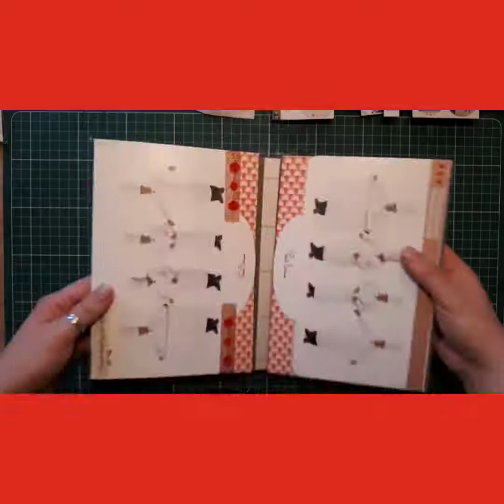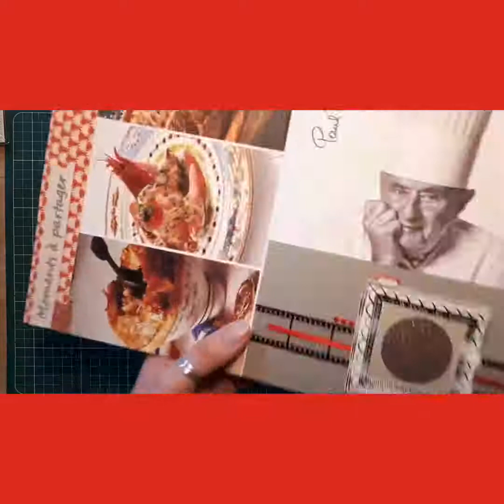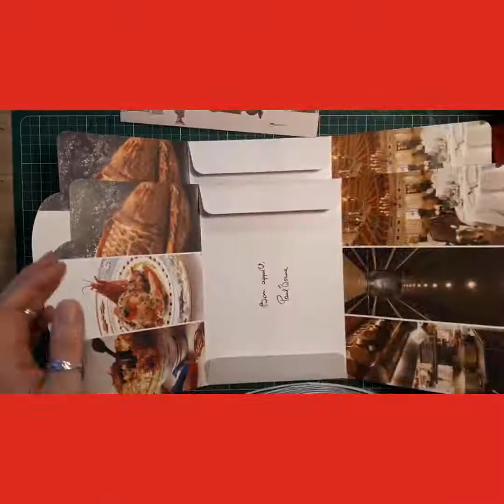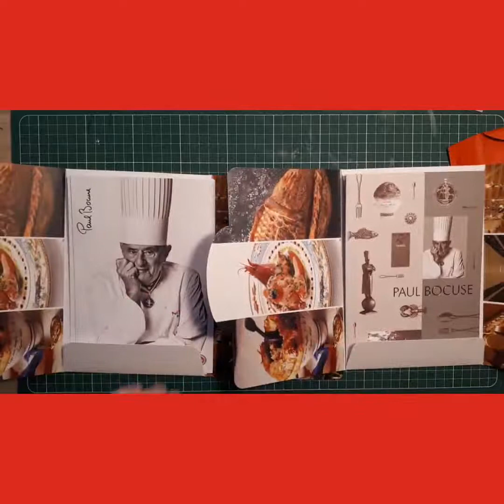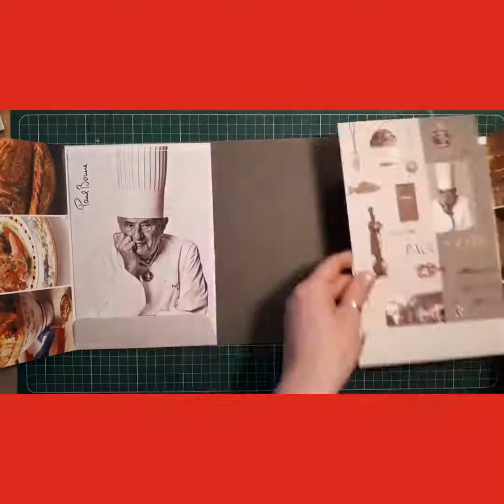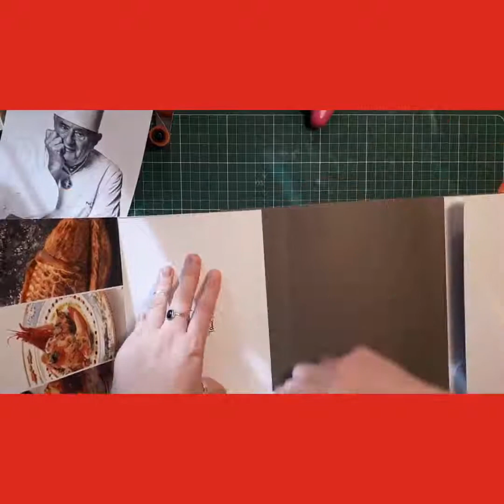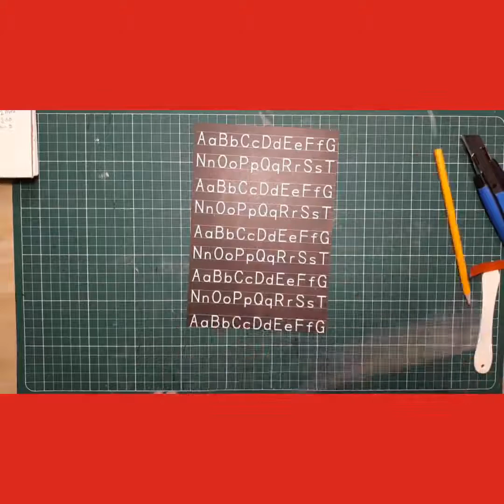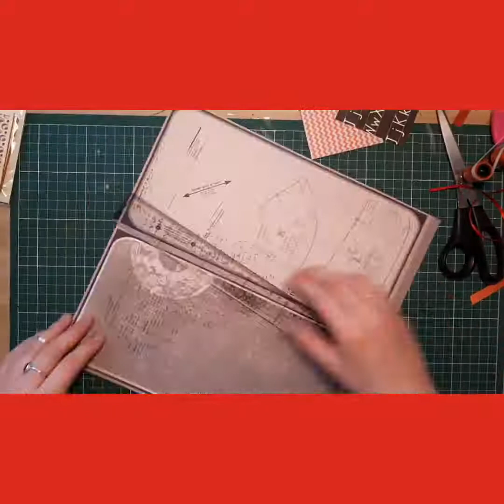{Scrap} Invitation à la gourmandise avec la box Quiscrap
Bonjour  tout le monde! J espère que vous allez bien. En faisant la mise à jour de mon blog, je me suis rendue compte qu'il me manquait une vidéo. Et par chance, j'ai réussi à la retrouver! Je vous la partage, même si elle date de l'année dernière!
Je l'ai réalisé avec la box Quiscrap du mois de (?) Et des invitations pour un (magnifique) repas chez Bocuse.